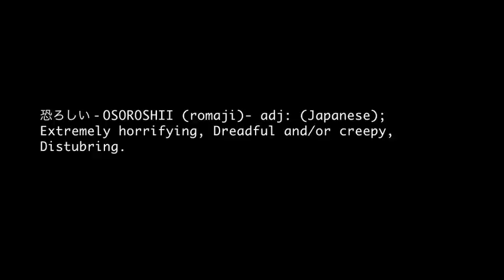Osoroshii Saturday: Season 3 Episode 1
Ososroshii Saturday is a show produced by YouTuber Unrested who has lived in Japan for over 9 years now. During that time he has researched and documented some of the scariest, urban legends, creepypastas, manga, movies, games, and more. You will find info about all that and more in the realm of fear here on...OSOROSHII SATURDAY!